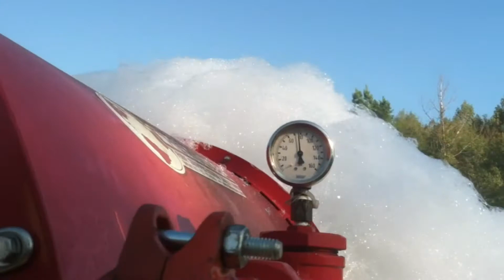High Expansion Foam AFFF, Kansas City David Cook CPE Aegis Fire Protection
My name is David Cook. I did the engineering fire protection sales for these fire sprinkler systems.
This is what I do:
I spend my days working with building owners, developers, and general contractors, developing their fire protection systems to meet the national building codes, utilizing the best technology balanced with the best cost. I am able to help my clients achieve the fire protection goals for their projects. I specialize in providing direct and specific clarity on the path and process to achieve their goals.
This is who I help:
Building owners, industrial facilities, developers, contractors, engineers, and general contractors.

Aegis Fire Protection serving Kansas and Missouri